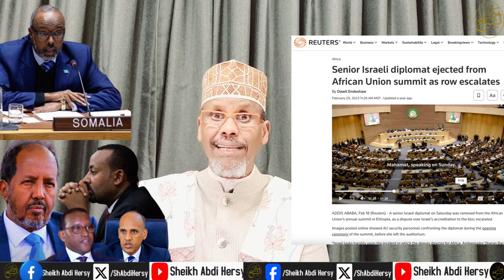Abiy oo Ka Carooday Xogtii uu Siidayey Sh Cabdi & Cidda IGAD, Ethiopia Gadaal Kaga Jirta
Abiy oo Ka Carooday Xogtii Aan Siidaynay & Cidda IGAD, Ethiopia Gadaal Kaga Jirta oo Maal Galinaysa